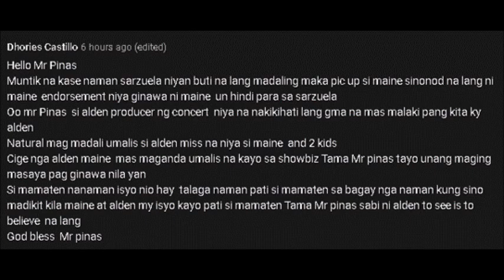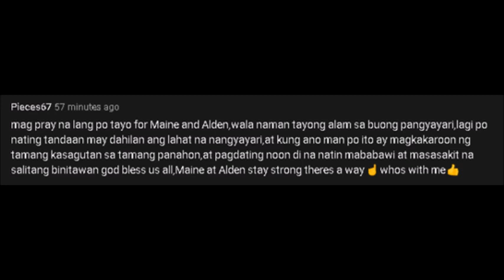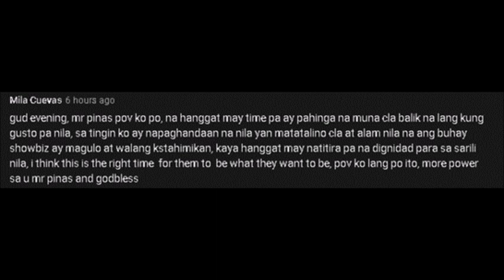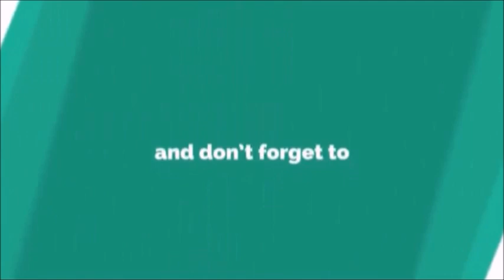ALDEN, PINALAYO SI MAMA TEN AT MGA KASAMA NITO!! MAINE, GINAWA NANAMANG SUGAR MOMMY!! ALAMIN!!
Maigi na wag silang madamay! Good job Alden!!